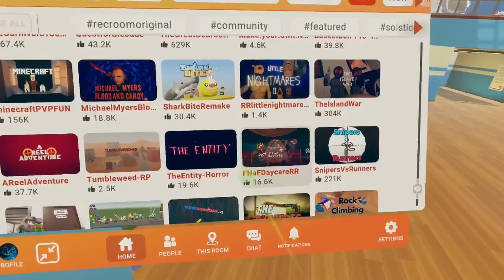Clock Interview #3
Ok...I failed to really record this properly. It was so great though. really nice people.